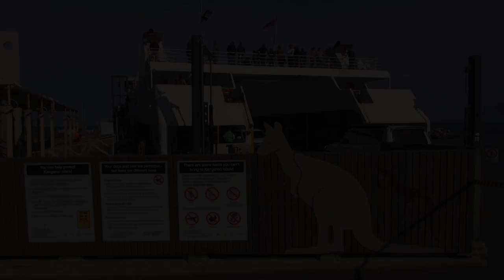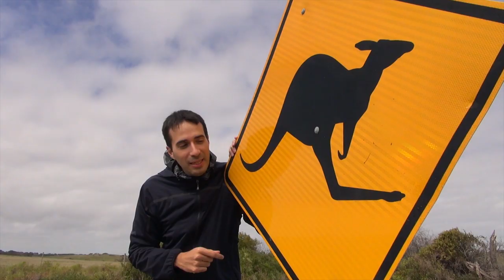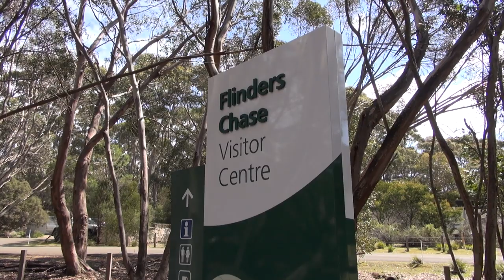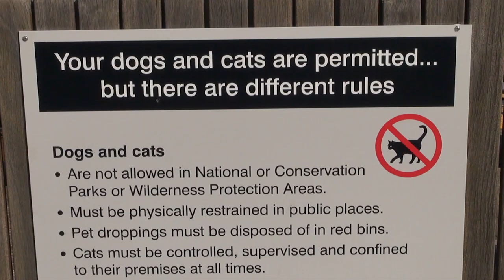KANGAROO ISLAND: koala, canguri, otarie e tanto stupore Australia2love.14 documentario di viaggio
Lasciamo il continente (la cosiddetta "Mainland") per raggiungere la terza isola australiana, chiamata "Isola dei canguri" e abitata solo da 4000 persone. Può considerarsi un concentrato dell'essenza naturalistica australiana: una ricchissima e antichissima flora e una variegata presenza di animali autoctoni (canguri, otarie orsine, leoni marini) e importati per salvaguardarne la specie (come i koala).
Oltre a incontrare ed avvicinare questi caratteristici animali l'Isola offre panorami spettacolari, parchi e riserve naturali, che vale la pena visitare accompagnati dai rangers locali.

Episodio 14: KANGAROO ISLAND, South Australia
- 00:00 - Salpiamo per l'isola dei canguri
- 00:38 - La scoperta dell'isola
- 02:15 - Hanson Bay Wildlife Sanctuary (koala)
- 02:54 - Pennington Bay
- 04:05 - Kelly Hill Conservation Park (canguri)
- 05:09 - Flinders Chase Visitor Centre
- 05:30 - Remarkable Rocks
- 07:01 - Admiral Arch (otarie)
- 08:05 - Seal Bay (leoni marini)
- 09:54 - American River (cigni neri)
- 11:13 - Conclusione

Australia2love è il reportage che racconta, attraverso un viaggio di un mese tra gli Stati e Territori dell'Australia continentale, le storie, la fauna, la flora, i grandi spazi, le città, i parchi, le tante curiosità, tradizioni e cultura dell'affascinante continente "down under".

Tutti i diritti riservati, vietata la copia e/o trasmissione non autorizzata.

Riprese video: Sony HXR-NX30E + GoPro Hero6
Fotografie: Fujifilm X-T2

Registrazione: 16 settembre - 13 ottobre 2018